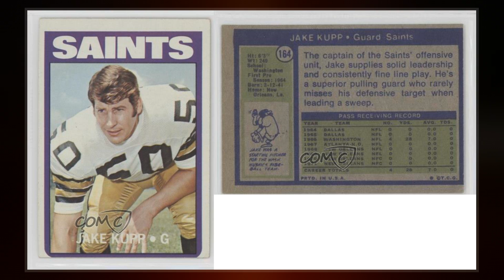Jake Kupp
Jacob Ralph Kupp  is a former  guard in the  for the Dallas Cowboys, Washington Redskins, Atlanta Falcons and New Orleans Saints. He played college  at the University of Washington.